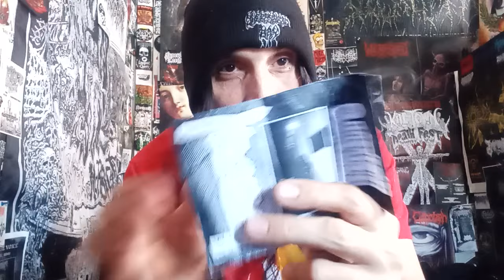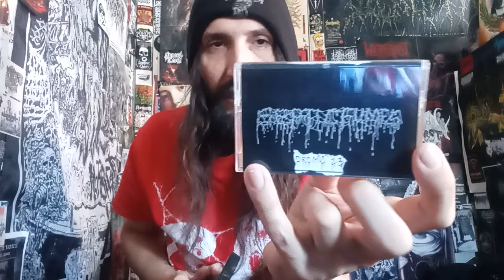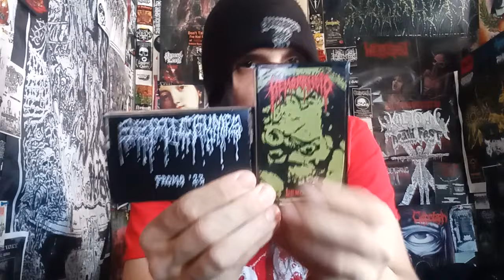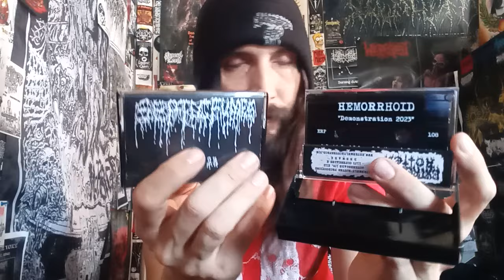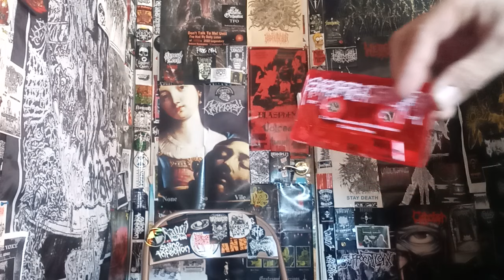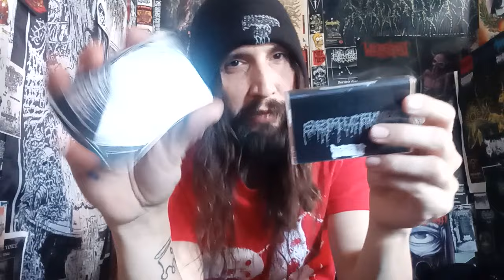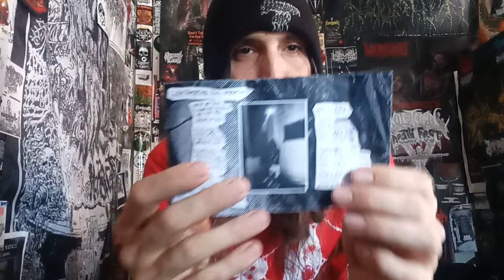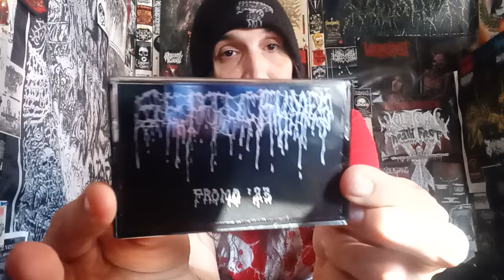Vital Vinyl Vlog: Septic Fumes -Promo '23 (ERP Edition) & Announcement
ABSOLUTELY ONE DISGUSTINGLY ESSENTIAL RELEASES OF LAST YEAR! I KNOW WHEN I ORIGINALLY WENT OVER THE PROMO CASSETTE IT WASN'T ACTUALLY AVAILABLE OUTSIDE OF THE ORIGINAL 25 COPIES AND YOUTUBE. BUT DAVID AT, "EXTREMELY ROTTEN PRODUCTIONS" KNOWS GOOD DEATH METAL WHEN HE HEARS IT! MIC IN A BIT OF GORE AND A LOVE OF, "GROTESQUE INFECTION"(SORRY IF I SAID IMPALEMENT LOL) BUT ALSO I'M GETTING MY SECOND DENTAL SURGERY TOMORROW AND WANTED TO MAKE SURE I HAD AT LEAST A WEEK FILMED FOR YOU MANIAXE!! STAY SICK!!

"SEPTIC FUMES is:

MG: Gut bucket bludgeoning
JR: Urinary tract remover & defecation murmurs

Recorded by Michael Foster
... Using the borrowed organs of what was NECROPSY ODOR

For bodily waste clean up via oral consumption, please contact - septicfumes (a) gmail . com

Released on cassette by Extremely Rotten productions"

SEPTIC FUMES -PROMO '23